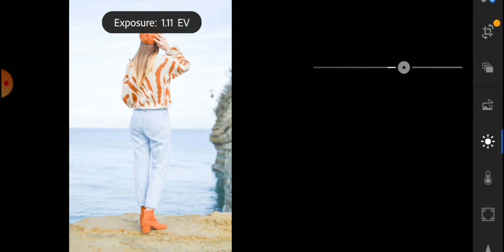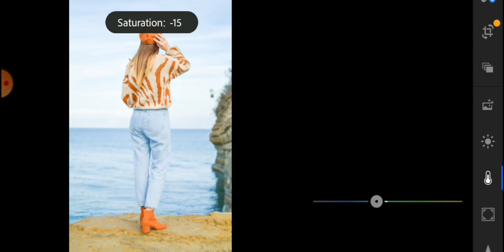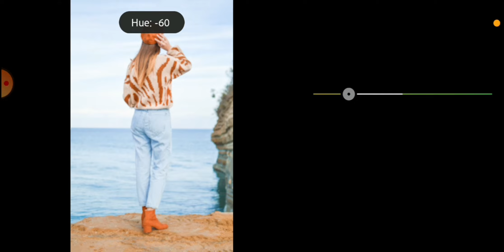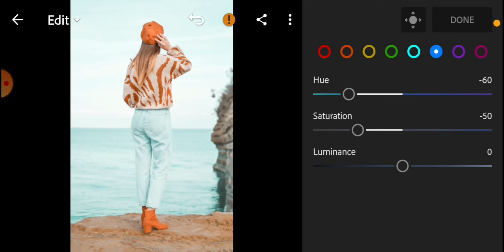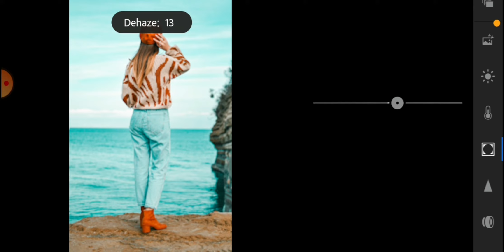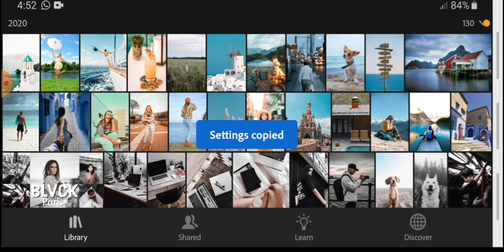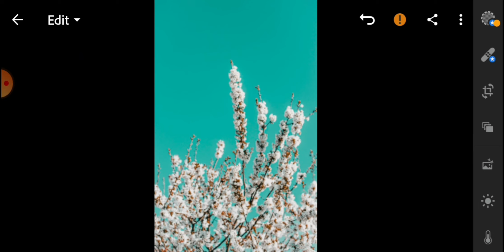Teal and Orange - lightroom mobile Presets tutoria l lightroom mobile filtre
SAVE TIME ⌚️

In this video I will show you how to edit
Orange and Teal  lightroom mobile preset This Lightroom mobile tutorial for beginners has loads of Lightroom tips and tricks